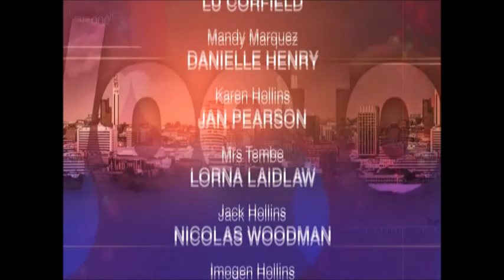BBC1 Doctors A Bracing Walk (3rd May 2012)